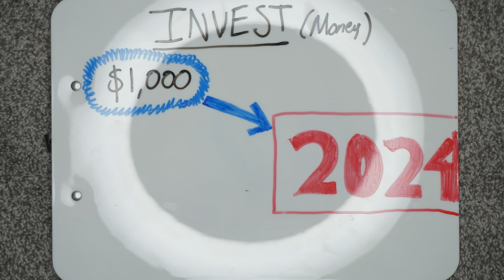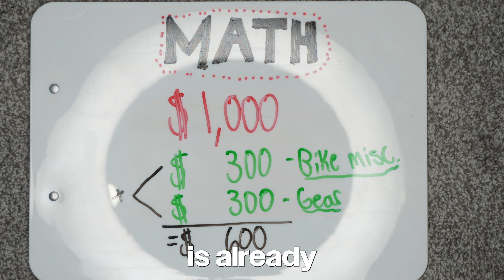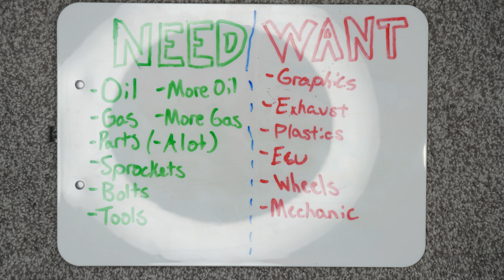Common Mistakes to Avoid in Motocross Racing Investments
If you're considering investing in the motocross racing industry, watch this video for the dos and don'ts to ensure you spend your money wisely! From choosing the right investments to avoiding common pitfalls, this video will help you navigate the world of motocross racing investments.